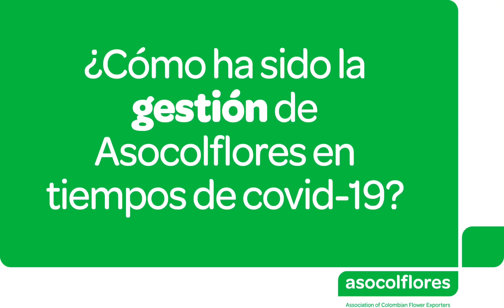Nuestros asociados, nuestra razón de ser